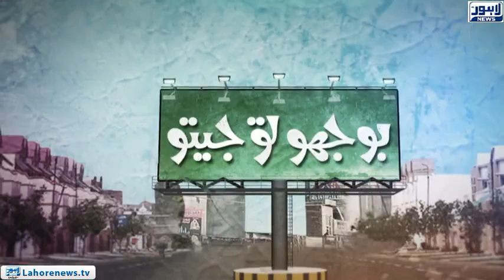Bhoojo To Jeeto (Amanah Mall) Episode 328 - Part 03